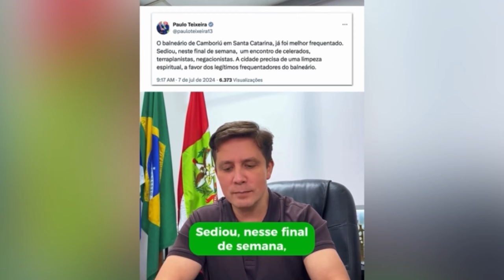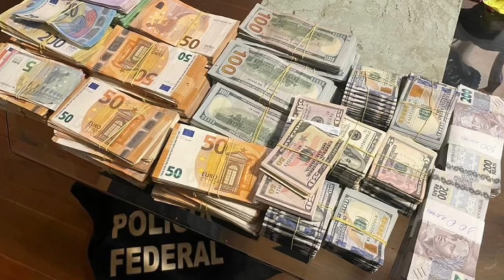Prefeito de Balneário Camboriú reage a ministro de Lula: “Negacionistas são vocês.”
🔴 Confira no vídeo de hoje:
- Lula diz a jornalistas que só responderia a perguntas inteligentes e causa impasse. Mas desconversa e diz estar brincando.
- Lulista preso no Rio de Janeiro tinha 300 mil euros em dinheiro vivo em casa de alto padrão na Tijuca.